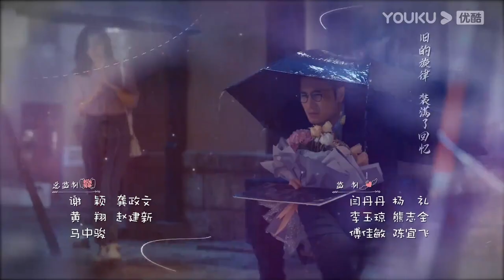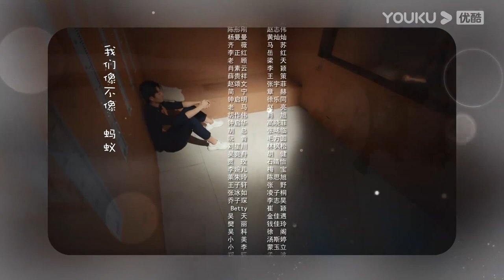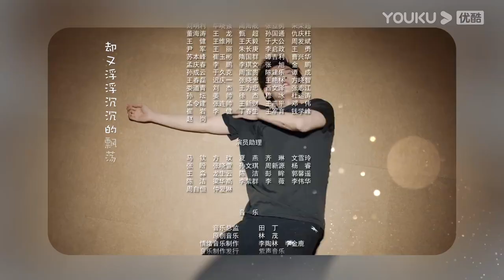MULTISUB【婚姻的两种猜想 Two Conjectures About Marriage】EP19 | 先婚后爱甜蜜上线 | 杨子姗/彭冠英/林鹏 | 都市爱情片 |优酷YOUKU